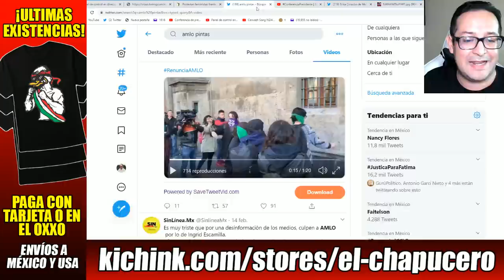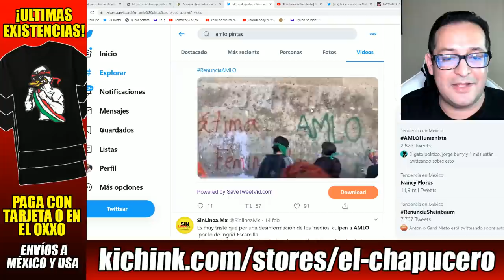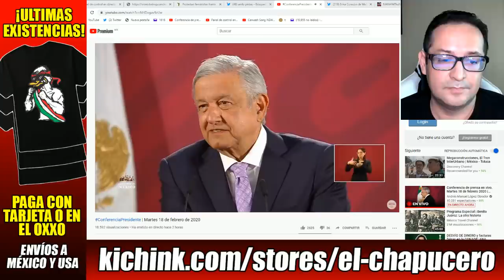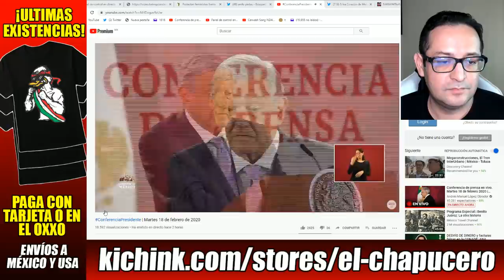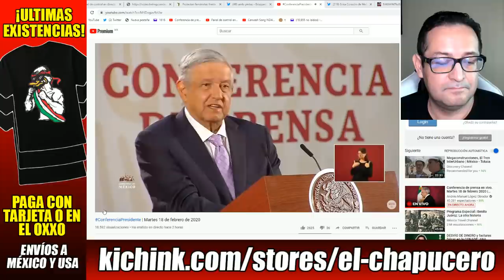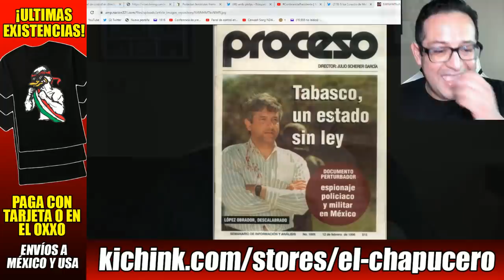Épica callada de AMLO a reportera que defendía vandalismo en marchas feministas